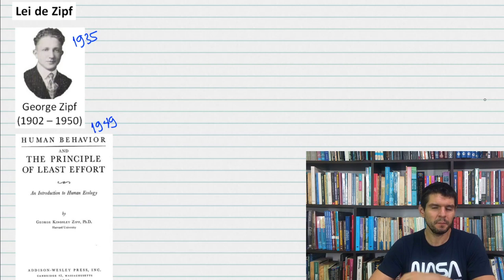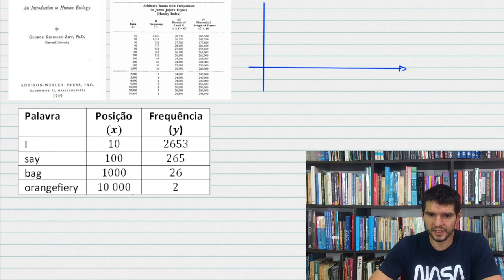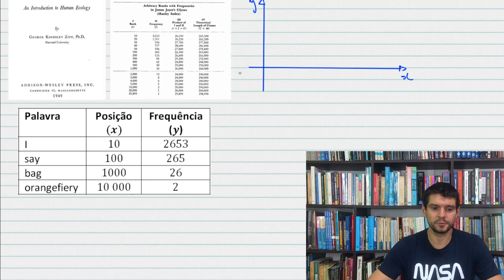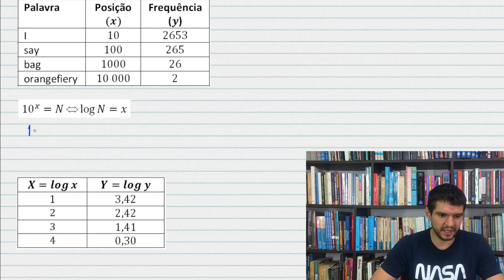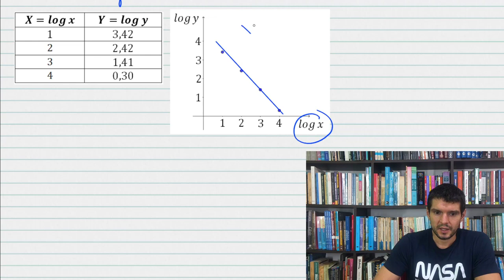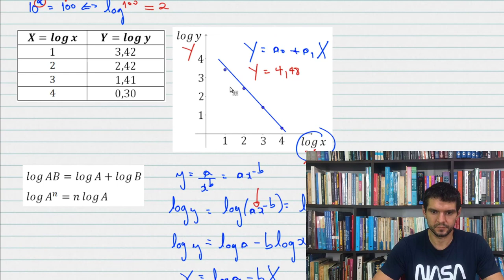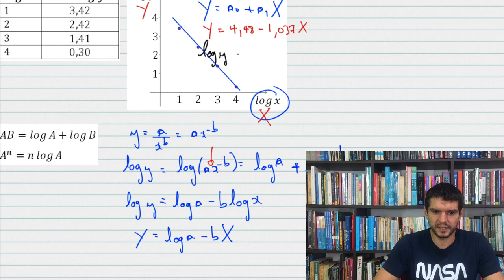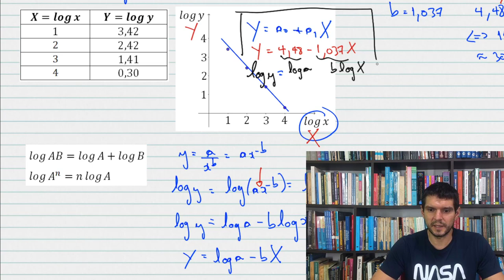LINEAR - Lei de Zipf